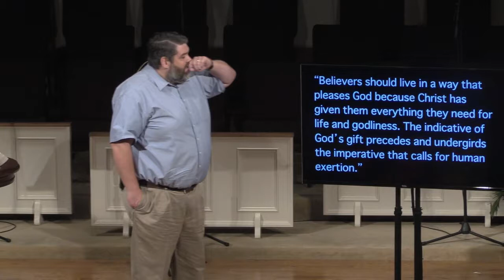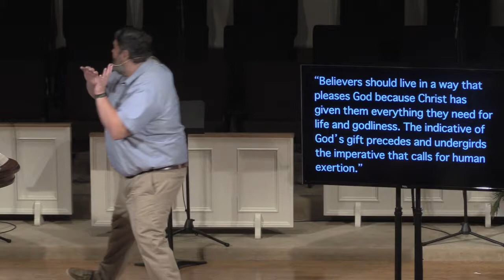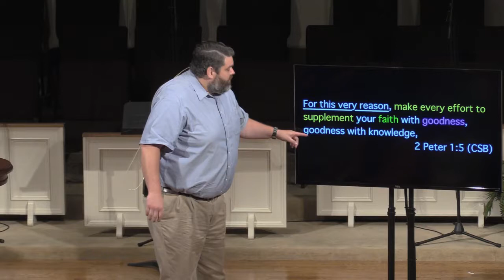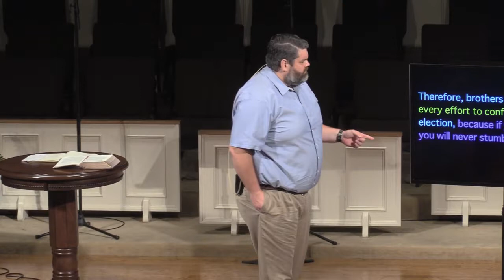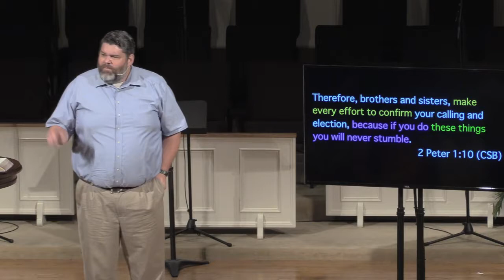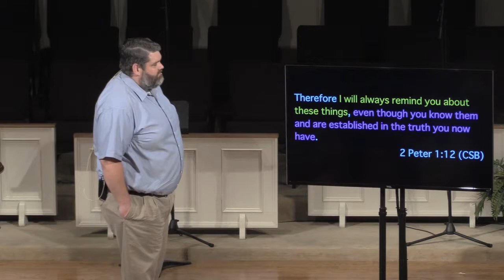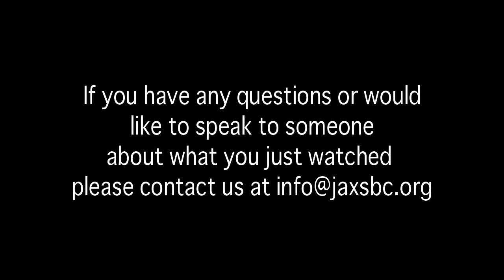June 3, 2018 - Growing in Faith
God’s power strengthens us to make every effort to mature causing us to lead productive lives for Jesus. I want you to see the need for maturing in your faith so that you will be useful and effective in your walk with the Lord. 2 Peter 1:3-15